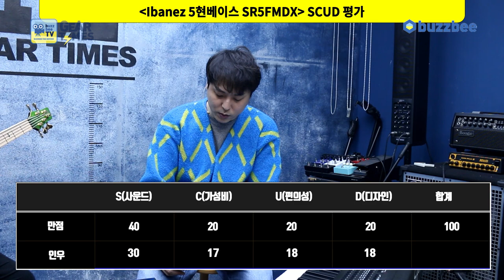[GearTimes 3314회] 아이바네즈 Ibanez 베이스 SR5FMDX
아이바네즈 Ibanez 베이스 SR5FMDX

0:00 오프닝
1:53 스펙(Spec)
3:59 사운드 테스트(Sound test)
8:11 시연(demo)
10:47 한줄평
11:09 점수